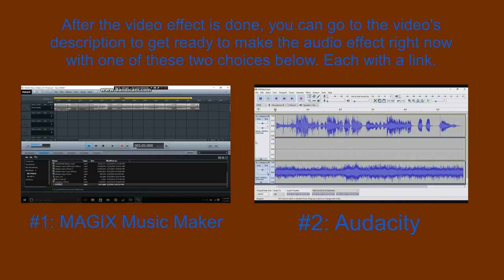How To Make Grand On Sony Vegas Pro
Let's learn how to make Grand effect on Vegas Pro.

Instructions:

Step 1: You'll watch the video on how to make Grand's video effect.

Step 2: You will get a link to get the "Grand" soundtrack that's in the folder full of thirty-six vocoder soundtracks.

or